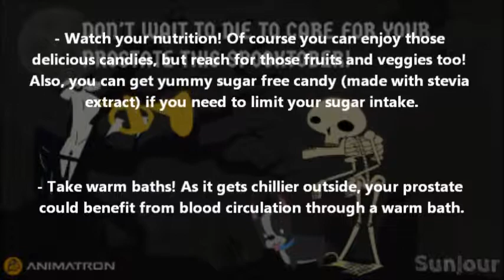Is Your Prostate Okay This Spooktober?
October is Halloween season! Are you getting your candy bowl ready for the kids? Back in September you were exposed to prostate health awareness, but once October 1st hit, did you really think it was over and done with? Not at all! Remember these tips to keep your prostate healthy this Halloween and avoid becoming a bony, trumpet playing Spooktober skeleton

- Watch your nutrition! Of course you can enjoy those delicious candies, but reach for those fruits and veggies too! Also, you can get yummy sugar free candy (made with stevia extract) if you need to limit your sugar intake.

- Take warm baths! As it gets chillier outside, your prostate could benefit from blood circulation through a warm bath.

- Take a jog or a walk during the day! When it's warm outside in the afternoon, try taking a walk or job for your physical activity.

We hope you enjoy more skeleton memes in Spooktober while caring for your prostate!